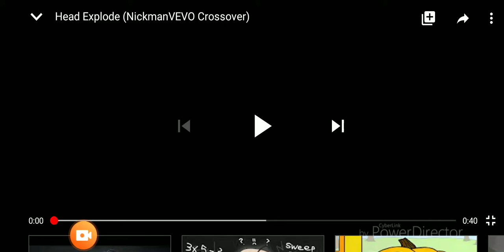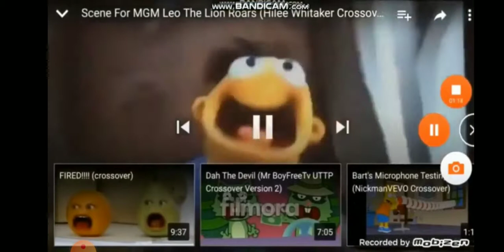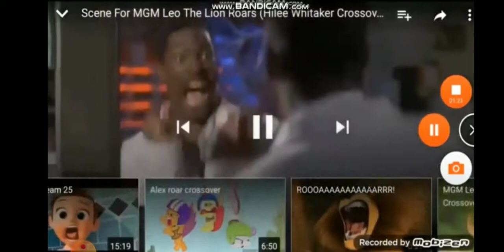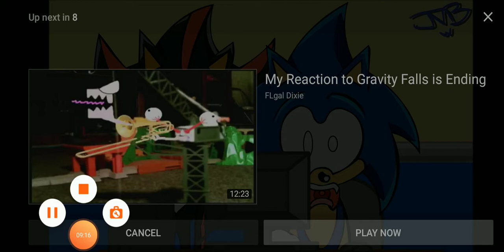Head Explosion (JGP And Ayden Crossover)